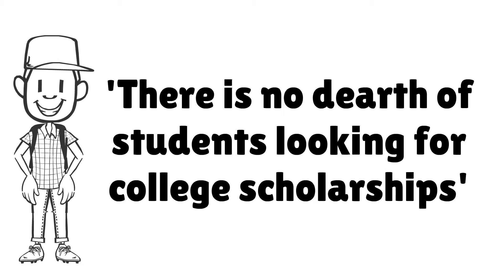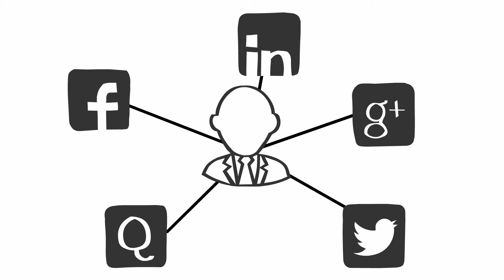English Vocabulary Lesson - Dearth with Sample Sentences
Learn how to speak and properly pronounce the word 'Dearth' in English with several sample sentences to improve your ESL skills and increase your TOEFL scores in this video

WHY LEARN NEW ENGLISH VOCABULARY?

Learning new words is important so you can understand what you hear in English and so you can star speaking.
* How can you understand what you hear in English if you don't know the words?
* How can you speak if you don't know the words to say?

If you want to be a better English speaker by speaking more fluently and improving your pronunciation to reduce your accent, then this series of videos will help you learn new words and how to pronounce them correctly.

We developed 20 modules of mini-story lessons to help our English students learn new vocabulary words locally here in Brazil. We made these same mini-story lessons available online if you would like to have access to them as well in the VIP English Club

for more videos, tips, and lessons on how to learn and improve your English skills

FOLLOW US TO IMPROVE YOUR ENGLISH